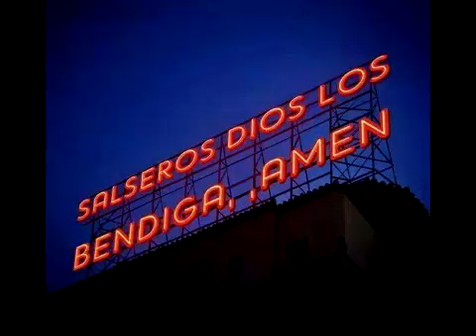COMPONTE CUNDUNGA FROM LEO SOTO SALSA BONFANTE